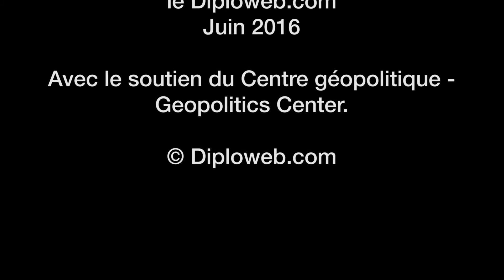Stratège: Pierre-Marie Gallois et le nucléaire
Le général Pierre-Marie Gallois (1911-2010)  est un des stratèges français d’envergure du XXe siècle. notamment pour son apport à la dissuasion nucléaire. Cette vidéo s’inscrit dans la série « Les stratèges français du XXe siècle » (Diploweb.com) avec François Géré, Docteur en Histoire, Président de l'Institut Français d'Analyse Stratégique (IFAS). (13 minutes)

Le général Pierre-Marie Gallois a suivi un parcours assez solitaire appuyé sur une double expérience : son appartenance à l’armée de l’air qui explique son intérêt précoce pour l’arme nucléaire ; et son engagement dans la Résistance durant la Seconde guerre mondiale qui donne toute son épaisseur à sa relation avec le général Charles de Gaulle.

Il se retrouve rapidement impliqué dans les instances de relations militaires entre la France et les Etats-Unis, via l’OTAN et le Strategic Headquarters Supreme Headquarters Allied Powers Europe (SHAPE).

Imprégné par le fait nucléaire, il participe à la réflexion sur ses fins stratégiques. Il différencie les conséquences de la révolution stratégique provoquée par le nucléaire pour les Etats-Unis et pour la France. L’arme nucléaire peut délivrer instantanément une énergie destructrice sans commune mesure avec les moyens précédents. Elle peut permettre de construire pour la France un armement nouveau. Pour le général P.-M. Gallois, l’atome est l’égalisateur qui permet de dépasser l’insuffisance de l’armement conventionnel de la France et peut lui donner les moyens d’accéder à un rang auquel elle ne pourrait pas accéder autrement.

Pour P.-M. Gallois, une stratégie de dissuasion nucléaire doit être autonome, dans les mains d’un unique décideur qui doit afficher sa résolution absolue à utiliser cette force nucléaire en cas d’agression contre les intérêts vitaux de la France. Cette décision ne doit être partagée avec personne. La France doit disposer des moyens nécessaires et suffisant pour être capable de frapper les ressources de l’adversaire. Il s’agit de peser sur les représentations de l’adversaire, dans une logique probabiliste.

Propos recueillis par Pierre Verluise, Selma Mihoubi et Fabien Herbert. Images et son: Selma Mihoubi et Fabien Herbert. Montage : Fabien Herbert.

Bonus Diploweb. Dans le cadre de sa série consacrée au grands stratèges français, François Géré présente une étude richement documentée, puissamment pensée et clairement rédigée de l’oeuvre du général Gallois : « P. M. Gallois, stratège et pédagogue de la dissuasion nucléaire » disponible à l’adresse

Après avoir été portée par Diploweb de 2014 à 2017, cette série d’études de François Géré à propos des stratèges français contemporains fait l’objet d’un livre de François Géré, "La pensée stratégique française contemporaine", Paris, Economica, février 2017.

Bonus - Emission audio Diploweb. La dissuasion nucléaire d’hier à aujourd’hui.  Estelle Ménard interroge six experts (17 minutes)